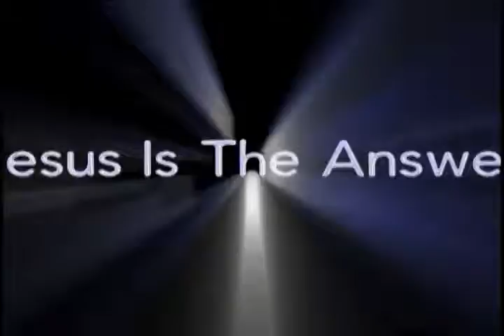DV-HOMELESS OUTREACH.mp4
No description